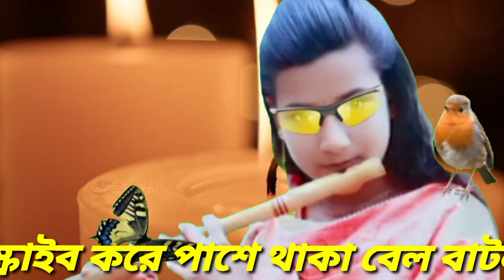আমার সোনা বন্ধুরে || বাঁশির সুর || Amar Sona Bondu Re || flute notes || flute music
আসসালামুয়ালাইকুম প্রীয় দর্শক "রিয়েল বাঁশির সুর" চ্যানেলের পক্ষ থেকে আপনাদের জানাই আন্তরিক শুভেচ্ছা।  "রিয়েল বাঁশির সুর" চ্যানেলে গ্রামের আনাচে কানাচে ছড়িয়ে ছিটিয়ে থাকা রিয়েল বাঁশির সুর বাঁশির সুর গ্রামীন বাঁশির সুর করুন বাঁশির সুর flute cover flute ringtone flute music korun basir sur আপলোড করা হয়। মূল ত্রুটি ক্ষমা সুন্দর দৃষ্টিতে দেখবেন।